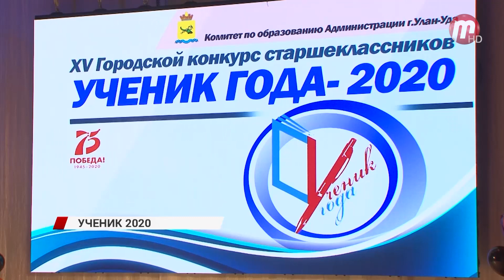В Улан-Удэ выбрали лучшего ученика года